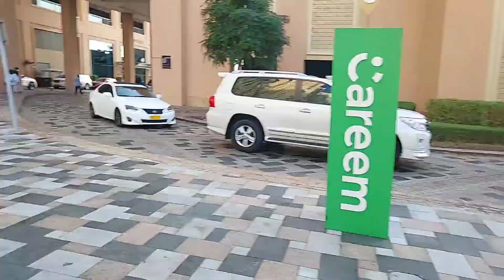Dubai Holiday JBR Beach Area 26.11.2021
hello
DOSTU ye video Mein odr pick up karny k liay gya tha
JBR Very Beautiful Aera hay

 DOSTU mera name Muzammal Hussain Hay mein talabat bike rider ki jobs karta hon